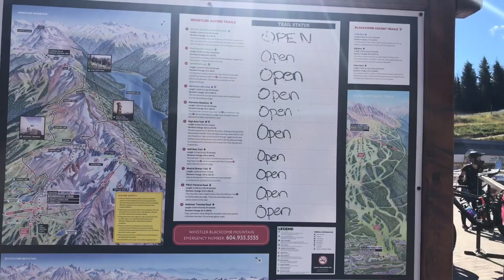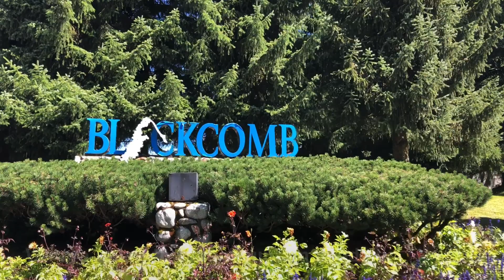温哥华旅游 | 实拍加拿大著名的滑雪圣Whistler，疫情下人还是那么多。Vancouver 4K | An amazing walking in Whistler Village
温哥华旅游 加拿大著名的滑雪圣Whistler Vancouver 4K An amazing walking in Whistler Village
我上个月开车去温哥华知名的滑雪圣地 Whistler, 看到了这个加拿大西海岸的美丽山间小镇。它的知名度在加拿大很高甚至具有世界级别，因为它也是2010年冬季奥林匹运动会主赛场。通常冬天是这里的旅游旺季但是实际上夏天也是旅游旺季，因为这里是世界知名度山地自行车运动的地方。I drove to Whistler, a well-known ski resort in Vancouver last month, and saw this beautiful mountain town on the west coast of Canada. Its popularity is very high in Canada and even world-class, because it is also the main stadium of the 2010 Winter Olympic Games. Usually winter is the peak tourist season here, but in fact summer is also the peak tourist season because it is a world-renowned mountain biking place.